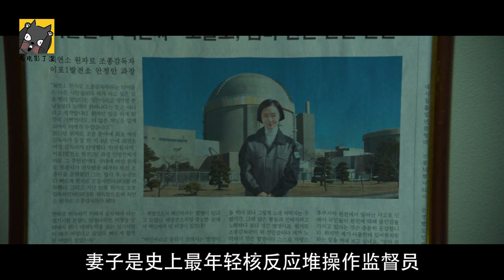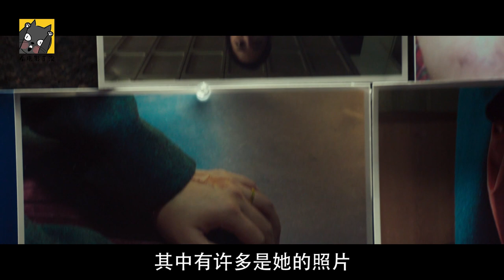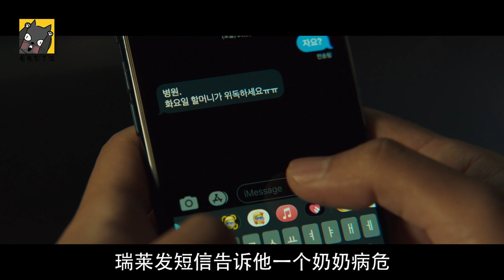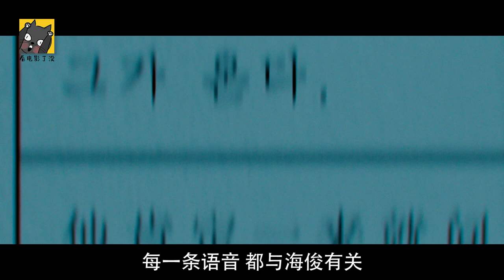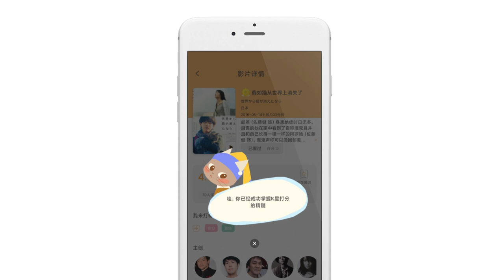身为警察，我爱上了两度杀夫的神秘女人《分手的决心》| 看电影了没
「看没」开通会员频道：会员专享视频，会员抢先看视频，优先解析会员推荐电影，K星观影指南。

欢迎大家回到【看电影了没】小鸣的媳妇儿。
今天我要给你们讲你的爱结束了，我的爱就开始了《分手的决心》。